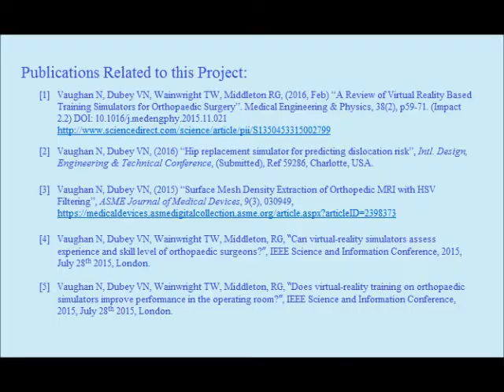Virtual Reality Haptic Hip Replacement Simulator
Bournemouth University
Wessex Academic Health Science Network.

A novel haptic 3D computer-based hip replacement simulator is being developed . A haptic device provides a kinesthetic interface in a virtual environment to conduct hip surgery. Combining haptic feedback with 3D graphics, the simulator enables training and assessment of orthopedic surgeons. The simulator includes haptic feedback for the orthopedic tools including reamer, saws, hip stems, acetabular cup implants. The hip replacement simulator allows surgeons to practice placing the stem and cup, providing a haptic sense of touch to replicate the in-vivo procedure. Enhancing the skill and accuracy of trainee hip surgeons can reduce the number of revision surgeries required, extend the life of artificial hip implants and improve patient safety, reducing costs for the health service.

List of Publications related to this project:

[1] Vaughan N, Dubey VN, Wainwright TW, Middleton RG, (2016, Feb) “A Review of Virtual Reality Based Training Simulators for Orthopaedic Surgery”. Medical Engineering & Physics, 38(2), p59-71. (Impact 2.2) DOI: 10.1016/j.medengphy.2015.11.021

[2] Vaughan N, Dubey VN, (2016) “Hip replacement simulator for predicting dislocation risk”, Intl. Design, Engineering & Technical Conference, (Submitted), Ref 59286, Charlotte, USA.

[3] Vaughan N, Dubey VN, (2015) “Surface Mesh Density Extraction of Orthopedic MRI with HSV Filtering”, ASME Journal of Medical Devices, 9(3), 030949,

[4] Vaughan N, Dubey VN, Wainwright TW, Middleton, RG, “Can virtual-reality simulators assess experience and skill level of orthopaedic surgeons?”, IEEE Science and Information Conference, 2015, July 28th 2015, London.

[5] Vaughan N, Dubey VN, Wainwright TW, Middleton, RG, “Does virtual-reality training on orthopaedic simulators improve performance in the operating room?”, IEEE Science and Information Conference, 2015, July 28th 2015, London.